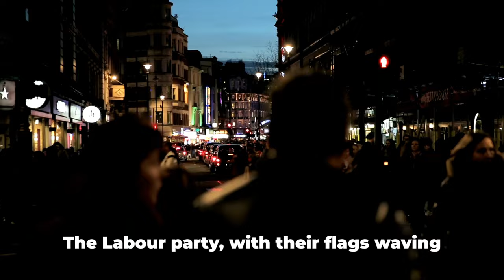Labour ‘very confident’ of Sadiq Khan's victory?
London's Mayoral Election: A Tale of Confidence and Controversy by Ravi's Workspace

OUTLINE:

00:00:00 The London Mayoral Election
00:00:31 Political Landscape
00:01:31 Shift in Power